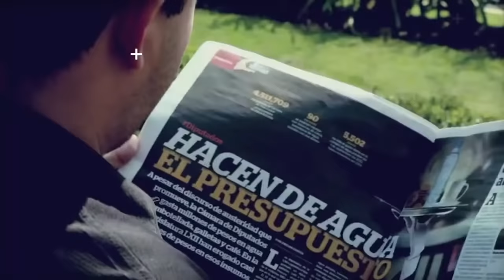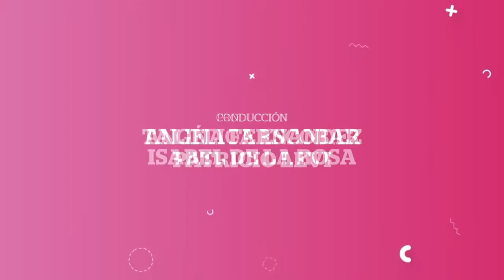nos acompaña para echar el chisme BlahBlahBlah con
Primera actriz, presentadora de televisión y vedette mexicana que ha abierto el camino de la visibilidad y la lucha de la comunidad LGBTQ+, participando en al menos 54 producciones televisivas, cerca de 50 obras de teatro y algunas películas de cine.
Actualmente, La Bogue tiene su canal de Youtube, donde sigue produciendo contenido con sus personajes, invitados y transmisiones en vivo.